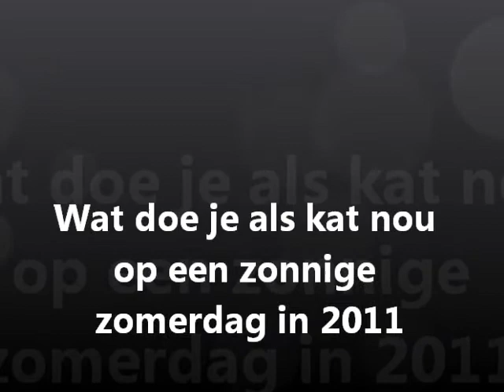Wat doe je als kat nou op een zomerdag....sept.2011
Oosters Korthaar Seychellois zomer zon